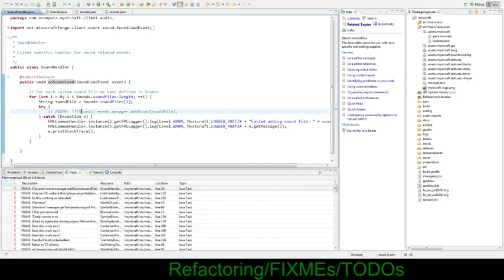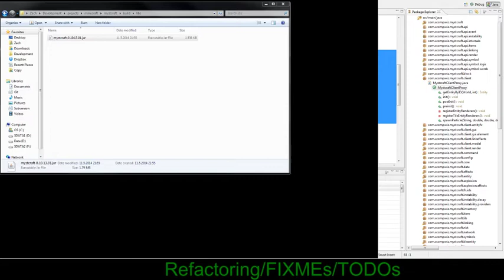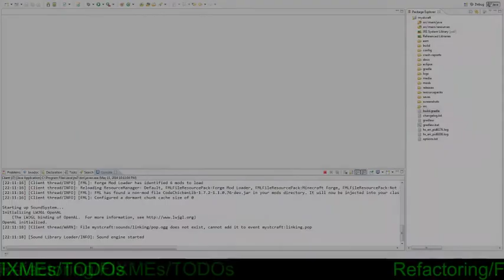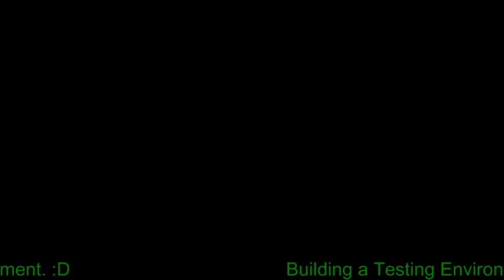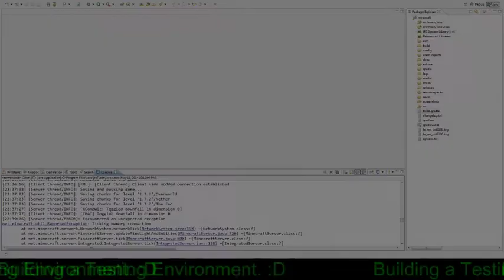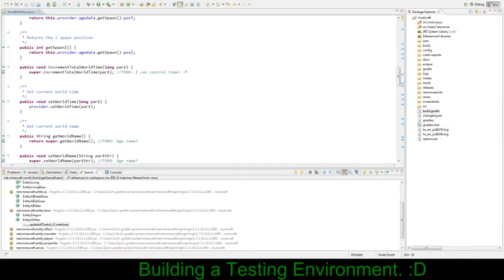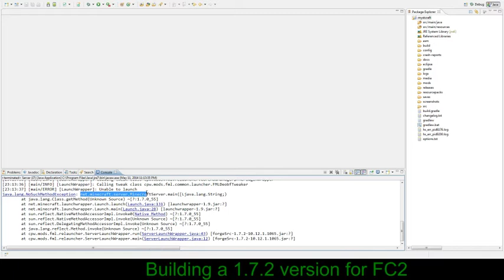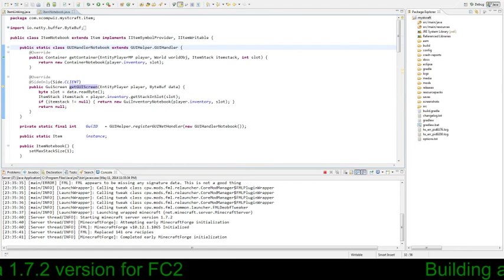Coding with XComp - Mystcraft 1.7.2! - 1 / 2